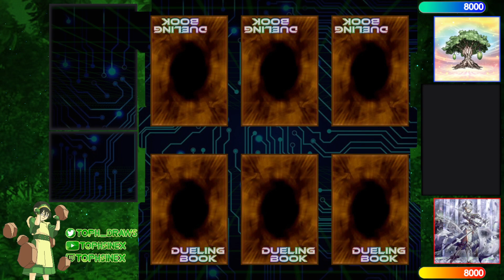【High Rated DB】Rikka Sunavalon vs Labrynth [507]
Psych1c Or Psych0tic? (778/4482) playing Rikka Sunavalon versus Jplan123 (608/1444) playing Labrynth

songs
GameChops - Chrono Trigger - Secret of the Forest Coffee Date lofi remix
Jokabi - Professor Rowan's Lab (Lofi Remix)
mata - crash bandicoot theme but it s lofi
Tad On - Arukas Bloom
Lukrembo - Bread
LoPo Bunny - Driftveil City (Pokemon Black & White 2 LoFi Remix)